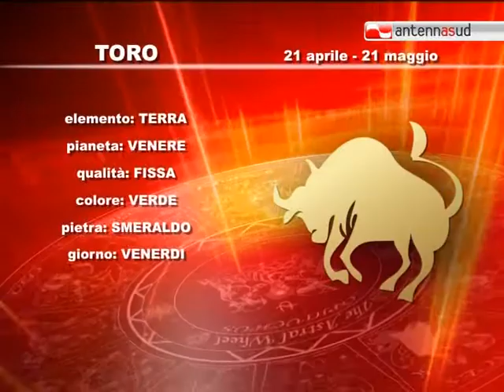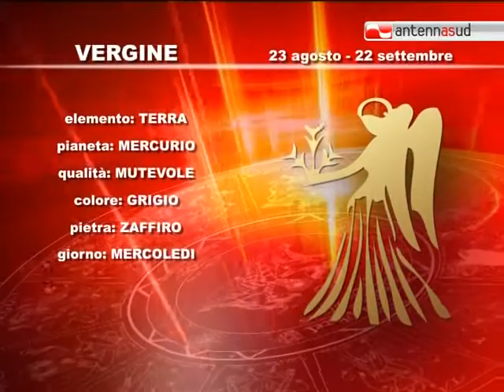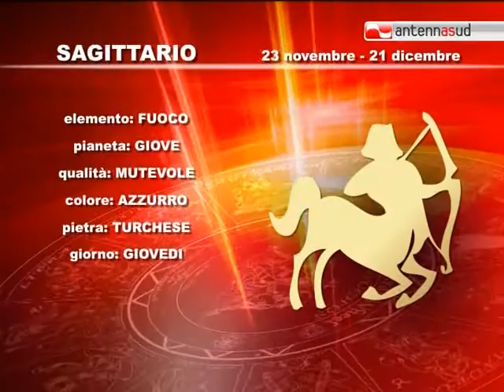01.03.12 Segno per segno, l'oroscopo di Antenna Sud